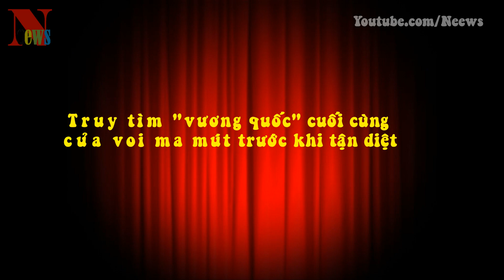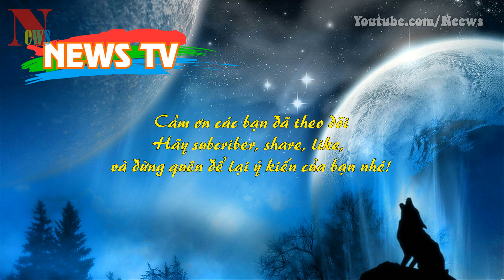Truy tìm "vương quốc" cuối cùng của voi ma mút trước khi tận diệt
[News TV] - Giai đoạn phát triển hưng thịnh nhất của loài voi ma mút khổng lồ là vào cuối kỷ Băng Hà, theo nghiên cứu khoa học mới được công bố.
Loài voi ma mút được cho là biểu tượng tinh hoa của kỷ Băng Hà. Điều này đã được khoa học chứng minh bằng nghiên cứu của tiến sĩ, giáo sư Ralf-Dietrich Kahlke thuộc Trung tâm nghiên cứu cổ sinh vật học Senckenberg ở Weimar, Đức.